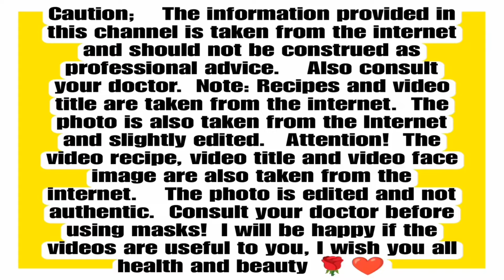Colgate toothpaste for face whitening! Skin Whitening remedy! Skin whitening masks with toothpaste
Caution;      The information provided in this channel is taken from the internet and should not be construed as professional advice.      Also consult your doctor.    Note: Recipes and video title are taken from the internet.    The photo is also taken from the Internet and slightly edited.     Attention!    The video recipe, video title and video face image are also taken from the internet.      The photo is edited and not authentic.  I don't know how true this information is!  Consult your doctor before using masks!    I will be happy if the videos are useful for you, I wish you all health and beauty 🌹❤️

colgate and lemon for face, tomato face scrub at home, colgate beauty tips, face remedy for glowing skin, daily skincare home remedies, daily face pack for glowing skin, benefits of rubbing tomato on face daily, tomato face pack for skin whitening, natural toothpaste recipe, how to get clear skin naturally at home, how to clean face with colgate, toothpaste skin care,